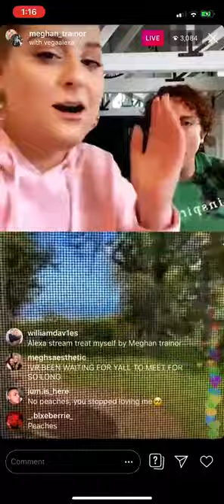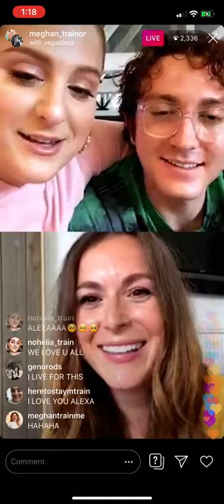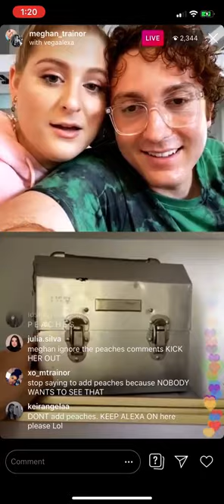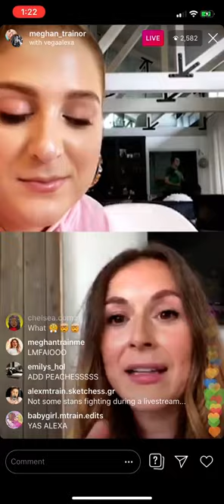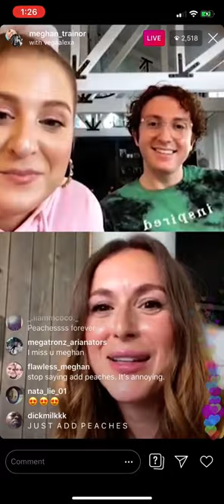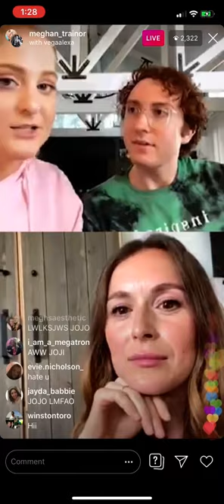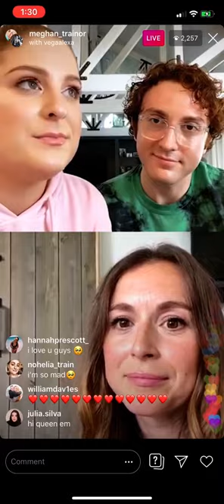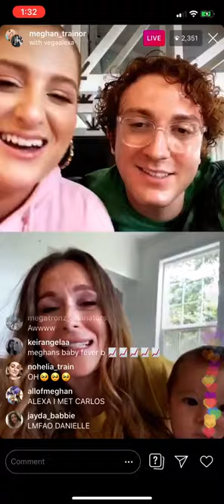Alexa PenaVega, Daryl Sabara & Meghan Trainor Instagram Live - April 20, 2020